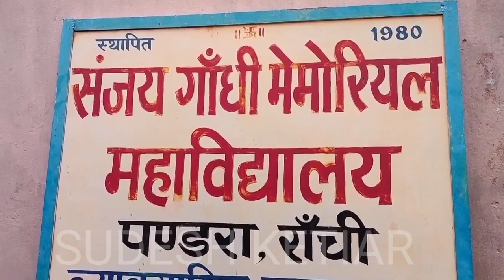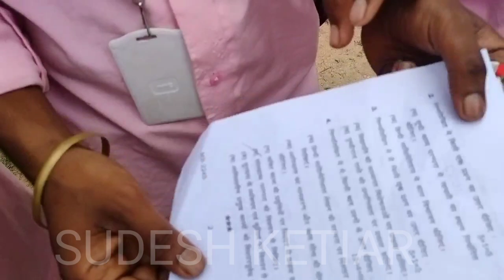SANJAY GANDHI MEMORIAL COLLEGE VLOG // RLSY GROUP EXAM VLOG // Sudesh Ketiar